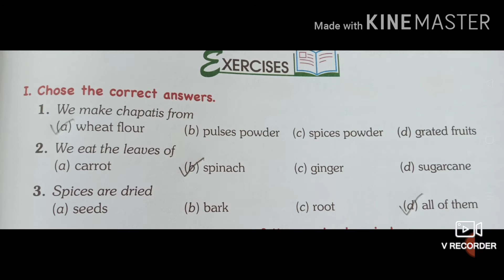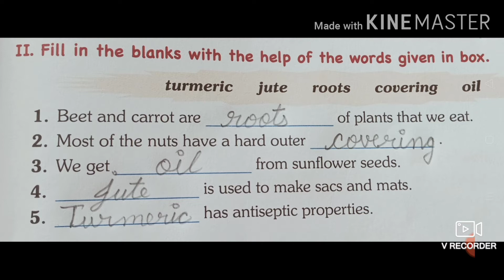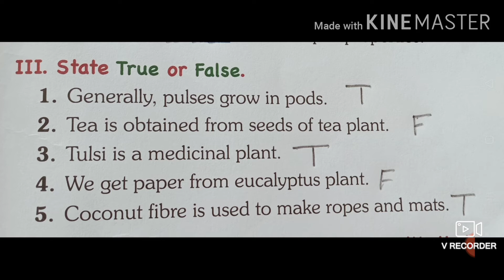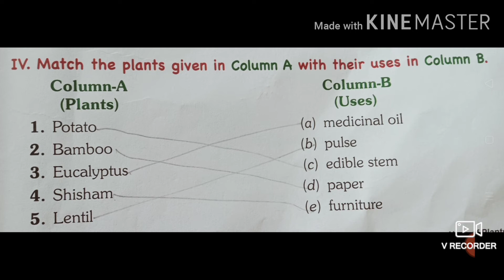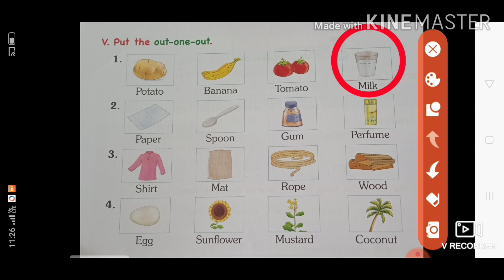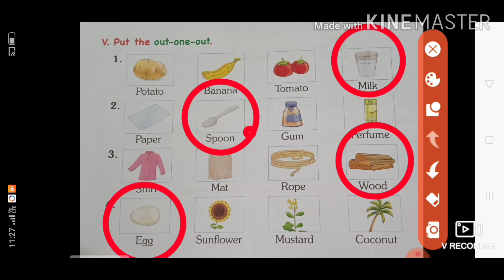Class 2nd Science ch.2 exercises